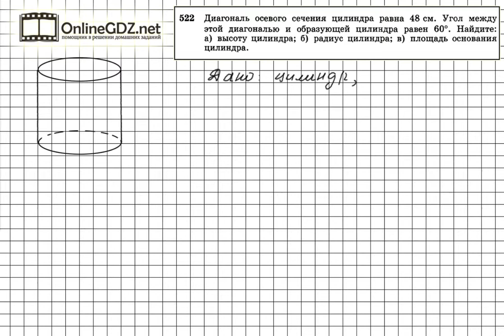Задание №522 — ГДЗ по геометрии 11 класс (Атанасян Л.С.)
Осевое сечение цилиндра является прямоугольником. Это утверждение, а также свойства цилиндра необходимо использовать для того, чтобы по условию задания 522 найти высоту, радиус и площадь основания цилиндра. В нашем видео представлены все необходимые и подробные расчеты по условию задания.